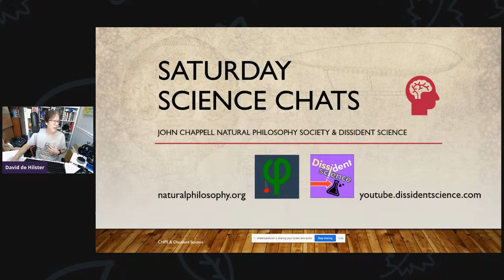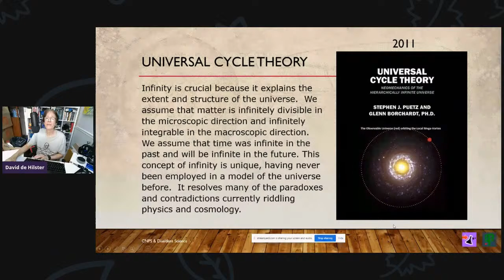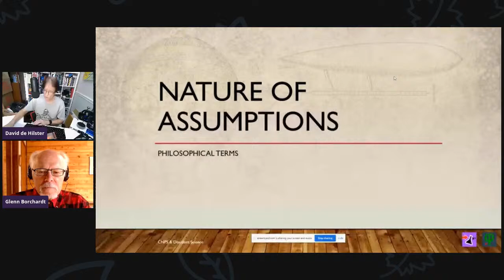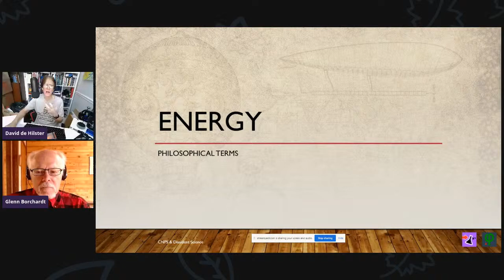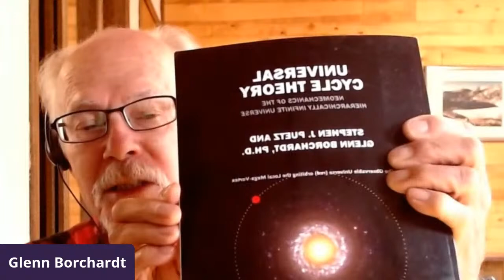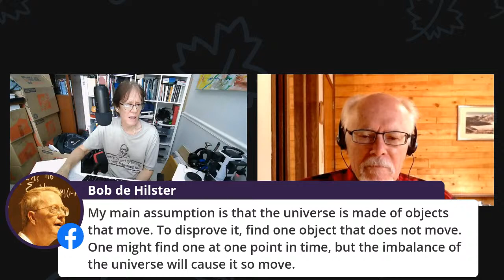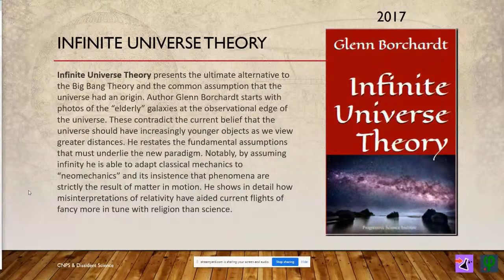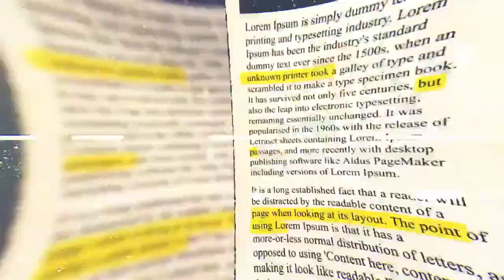Infinity with Science Philosopher Dr. Glenn Borchardt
Dr. Borchardt has over 50 years of theoretical, experimental, and observational experience as a scientist especially interested in scientific philosophy. Although he has produced over 500 scientific reports, including journal articles, chapters, books, consulting reports, and computer programs, the best by far is his book, "The Scientific Worldview: Beyond Newton and Einstein." It introduced univironmental determinism as the universal mechanism of evolution and the proper basis for scientific philosophy. It challenges the current, wildly popular, though absurd claim that the universe is finite and that it exploded out of nothing. This theme was developed in detail in my recent book, "Infinite Universe Theory." Both books are completely logical from beginning to end in support of infinite universe theory as a replacement for the Big Bang Theory. The switch from the assumption of finity to the assumption infinity will result in the Last Cosmological Revolution.